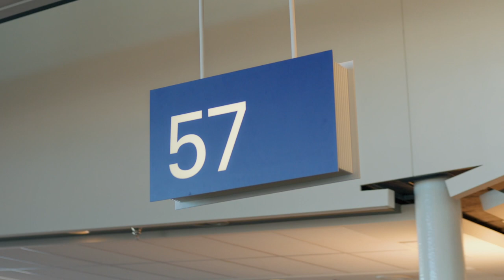Air Canada: Flying to the Big Top and beyond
Continuing our partnership as the official airline of Cirque du Soleil®, we’re ready to transport you to exciting shows where a world of wonder awaits.